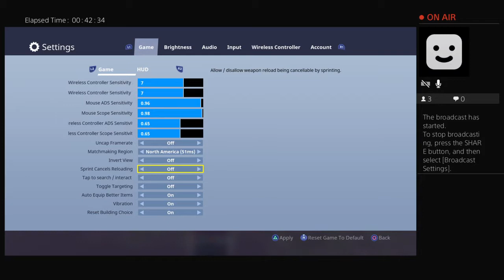Alex Adams broadcast